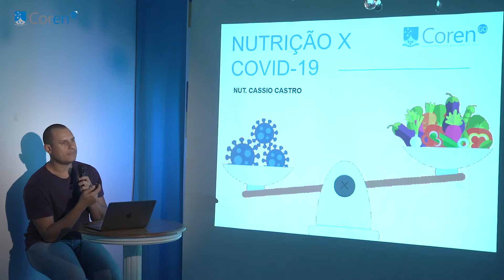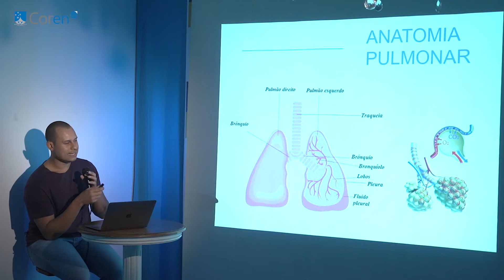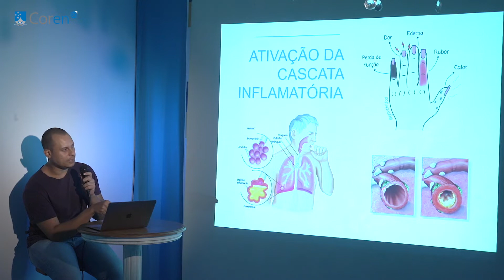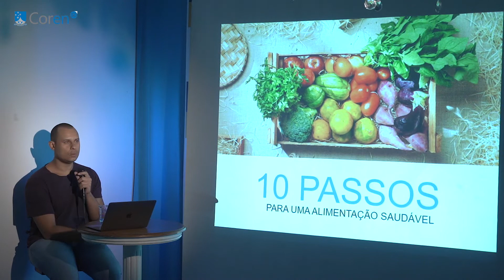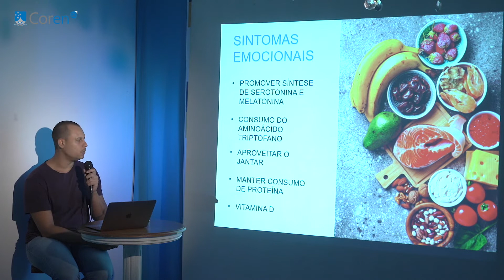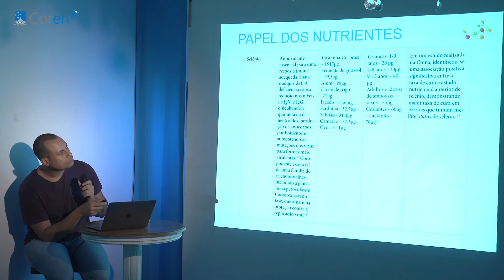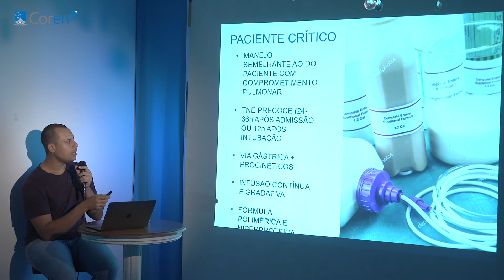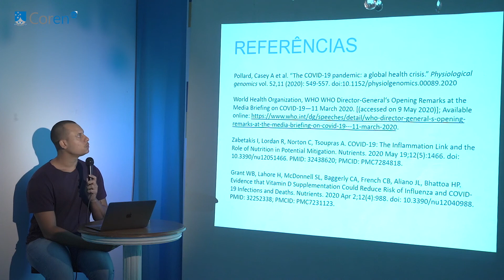Semana da Enfermagem COREN GO: A importância da Nutrição em Pacientes com COVID e Pós Covid